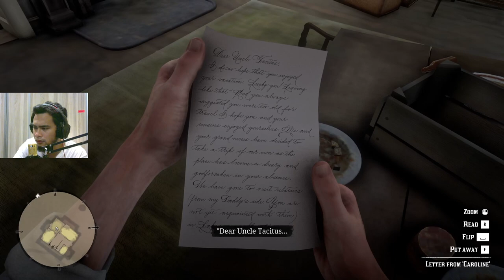#8 Red Dead Redemption 2 Chap.5 - PERANG TAK HENTI2!!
Red dead redemption 2 chapter 5 malaysia gameplay